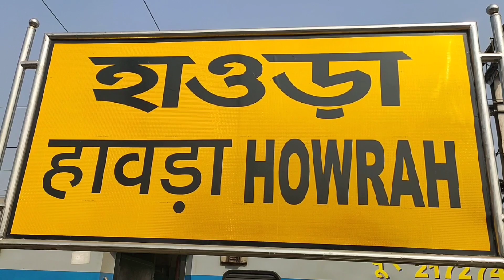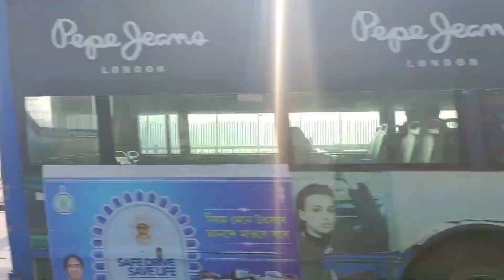Howrah Se Sealdah Tak Kaise Jaaye II How To Go Howrah To Sealdah II Bus Journey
Aapka Train Howrah Station Pahuchne Wala Hai Phir Howrah Bus Stand Se Aap Bus Ke Dwara Sealdah Station Ke Paas Wala Bus Stopage Me Utarkar Kuchh Dur Sidha Jakar Baaye Orr (Left Hand Side) Jaane Se Aapko Sealdah Railway Station Dikh Jayega. Phir 100 Meters Aage Jane Se Aapko Sealdah Railway Station Tak Pahuch Jaoge

ENGLISH MEDIUM - First & Foremost You Will Get Down From Train To Howrah Station Than You Will Reach To Plateform No 1 To 3 Or Gate No 1 To 3,  Which Is Nearest Point To Go To Howrah Bus Stand. Than You Will Travel By Bus Journey To Nearest Bus Stoppage Of Sealdah Bus Stopage. Sealdah Bus Stopage To Sealdah Station Is A Walkable Distance

Dhanyawad Aap Sabko Video Ko Dekhne Ke Liye Aur Es Video Ko Aap Share Bhi Kijiye